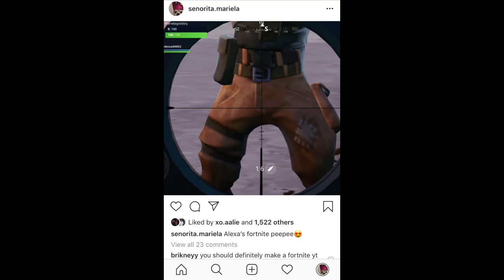I attempt to be a gamer and play fortnite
add me on fortnite lol

fortnite username: marielagotbbq